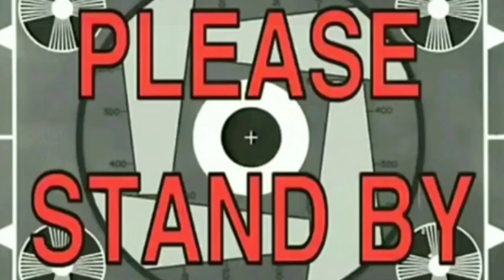PUBG mobile Red zone Goblok Tolol...